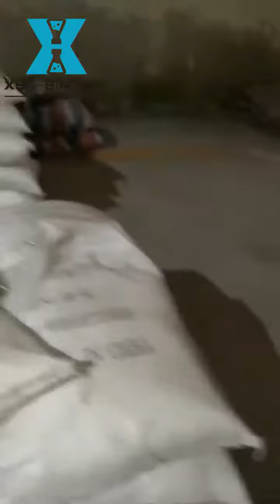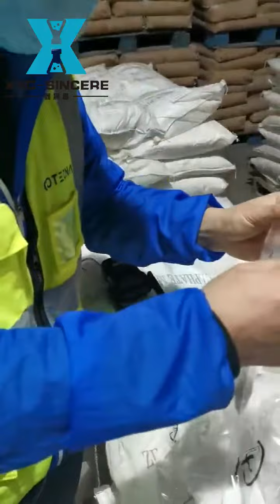Zinc Sulphate Monohydrate 2